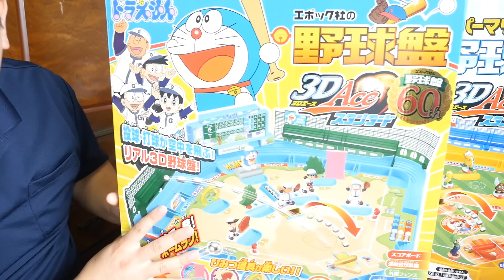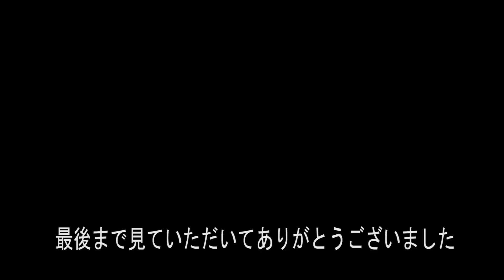守備最強の野球盤が完成？ドラえもん野球盤＋スーパーマリオ野球盤でちゃけさんと対決してみた‼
今回はエポック社の野球盤でスーパーマリオ野球盤3Dエースの人形をドラえもん野球盤3Dエースに使って最強守備の野球盤を作ってみましたが・・・？

ドラえもん野球盤　3Dエーススタンダード

スーパーマリオ野球盤

ドラえもん野球盤のひみつ道具が楽しい‼野球盤3Dエーススタンダード

 DOVA-SYNDROME